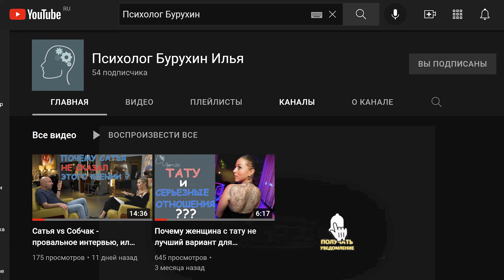Испанский стыд геймера, который пошел на свидание ¯\_(ツ)_/¯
о чем говорить на первом свидании